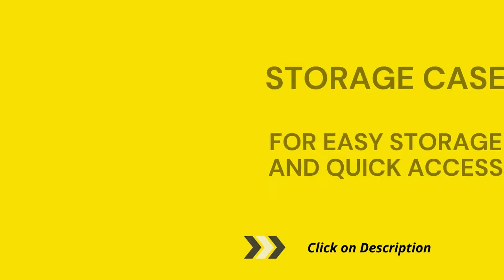KitchenAid Metal Meat & Food Grinder Attachment Review | KSMMGA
KitchenAid KSMMGA Metal Food Grinder Attachment, 2.5 lb, SilverFood Grinder

Product description

Simply attach the metal food grinder to the power hub of any KitchenAid stand mixer*. then let the mixer do all the work. *Stand mixer sold separately.
Get Creative with the fine, medium & coarse grinding plates, & 2 sausage stuffer tubes
The larger food tray* processes more ingredients in 1 batch. *Compared to model FGA
Pre-chill grinder to maintain a cold grinding temperature, for a clean grind with meat
Grinder & all parts fit inside its own storage case, for easy storage and quick access
Includes (1) Metal food grinder, (1) Removable Food tray, (1) Fine grinding plate, (1) Medium grinding plate, (1) Coarse grinding plate, (1) Cleaning brush, (1) Food pusher, (2) Sausage stuffer tubes, (1) Sausage stuffer plate.

Fresh from scratch cooking does not have to take a long time. The KitchenAid® Metal Food Grinder tackles even the most challenging ingredients with speed and ease. Grind fresh meat for sausages and burgers, hard cheeses, fresh bread crumbs, and more - using fresh ingredients you can feel good about.

Manufacturer KitchenAid
ASIN B07GK7XKJK
Country of Origin China
Item model number KSMMGA